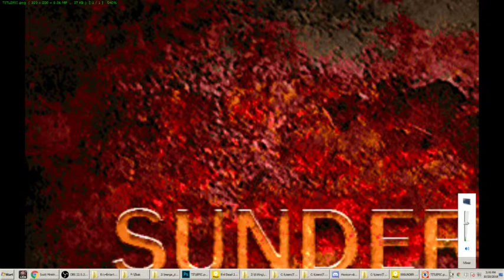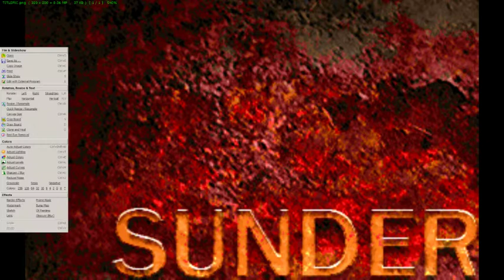Complete SUNDER OST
0. Sunder Title
1. Python
2. The Burrow
3. The Dreaming Garden
4. Metal Descendants
5. Precarious
6. Grinder
7. Hollow Icon
8. Pale Monument
9. The Cage
10. The Hag's Finger
11. The Furnace
12. The Zealous Machine
13. Obsidian Nightmare
14. Hive Mother
15. Babylon's Chimera
16. Whispers Of The Gnarled King
17. Archives Of The Technomancer
18. The Singing Void
19. The Brooding Cavity
31. House Of Corrosion
32. The Harlot's Garden
33. Sunder Intermission
34. Sunder Title

I am not sure who wrote these songs, if people know please comment to let others know. This is simply an upload of the OST for SUNDER, one of the greatest map sets of all time!